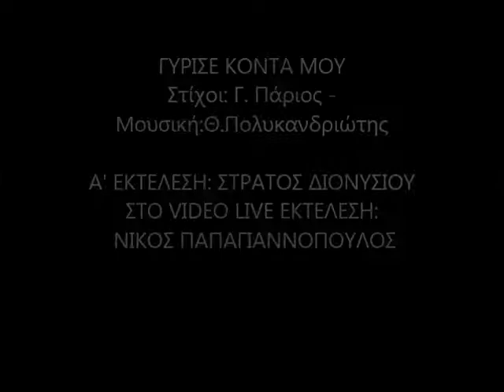ΓΥΡΙΣΕ ΚΟΝΤΑ ΜΟΥ - ΝΙΚΟΣ ΠΑΠΑΓΙΑΝΝΟΠΟΥΛΟΣ LIVE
Α' εκτέλεση Στράτος Διονυσίου
μουσική: Θ.Πολυκανδριώτης
στίχοι: Γ.Πάριος
μπουζούκια παίζουν : Σάββας Χρυσάνθου - Ρίκκος Γρηγορίου
το video γυρίστηκε απο τον ΑΝΤ1 Κύπρου για το αφιέρωμα στο ΣΤΡΑΤΟ ΔΙΟΝΥΣΙΟΥ.
(στο ασμάτιον live - Λευκωσια)